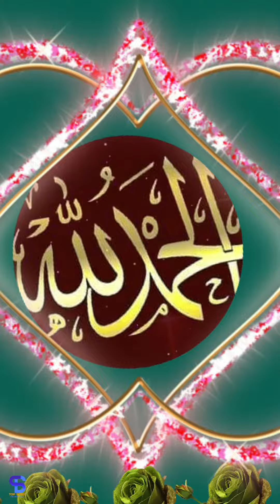🎑 HD Video wallpaper and Call background.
🎑 The coolest and most interesting HD video Wallpaper and Call background theme. The channel is dedicated to HD videos wallpaper and Call background wallpaper for your devices minimum resolution Full HD videos. Must Watch Daily The Funniest Videos. Thanks.